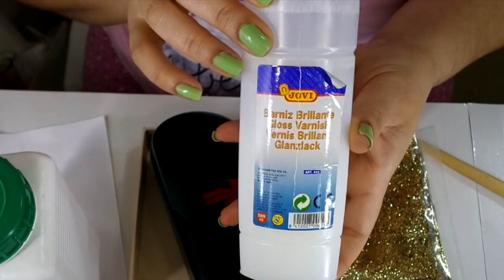Clutch de fiesta reciclando estuche para lentes